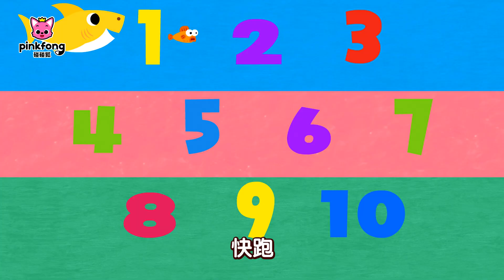[25分] 鲨鱼手指游戏合集｜鲨鱼宝宝 在哪里 🧐 ｜Shark Finger Family and More｜儿歌合集｜鲨鱼一家｜鲨鱼宝宝儿歌｜中文儿歌｜碰碰狐儿歌｜碰碰狐pinkfong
🔅鲨鱼手指游戏合集🔅

1. 鲨鱼手指游戏 (Shark Finger Family)
2. 鲨鱼舞会(Shark Dance Party)
3. 幸福的鲨鱼宝宝(If Sharks Are Happy)
4. 出动啦鲨鱼警察 (Police Sharks)
5. 鲨鱼宝宝巴士 (Baby Shark on the Bus)
6. 鲨鱼爸爸在哪里 (Where Is Daddy Shark)
7. 鲨鱼宝宝ABC (Shark ABC)
8. S-H-A-R-K
9. 鲨鱼一家人的一天 (The Shark Family)
10. 一闪一闪鲨鱼宝宝 (Twinkle Twinkle Little Shark)
11. 鲨鱼宝宝123 (Shark123)